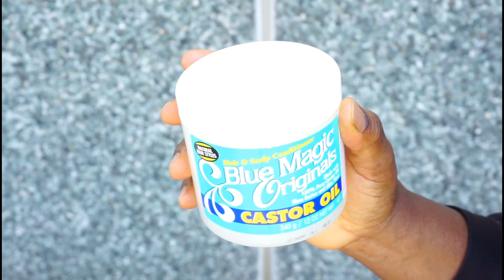Kids protective style | Twisted triangles.